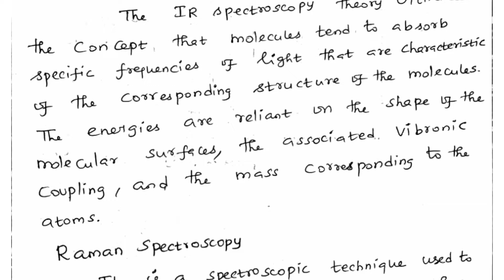PG TRB Physics Unit 6 Spectroscopy Part 7